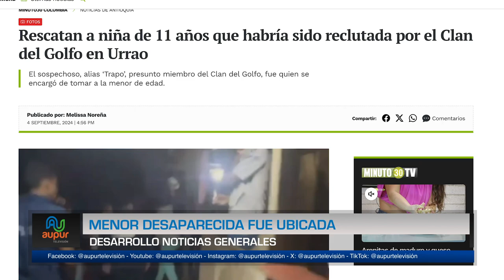Menor desaparecida fue ubicada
Para el fin de semana pasado y el inicio del mes de septiembre se habían  reportado ante las autoridades dos personas desaparecidas; una adulta mayor y una menor, que fue ubicada en zona rural del municipio y posteriormente trasladada a la cabecera donde fue valorada y puesta a disposición del ICBF.